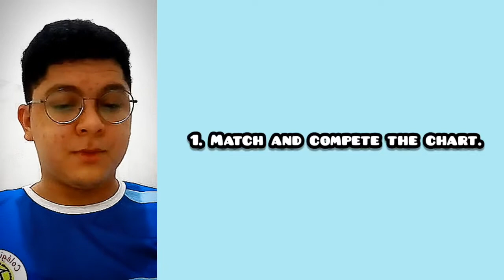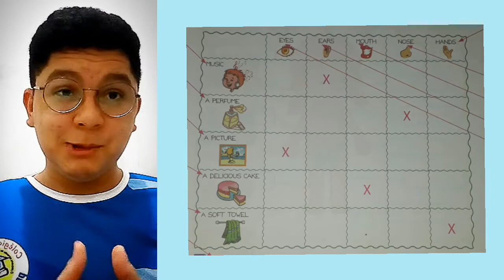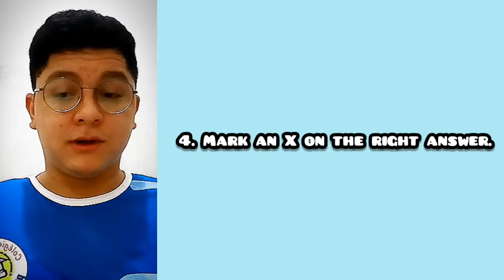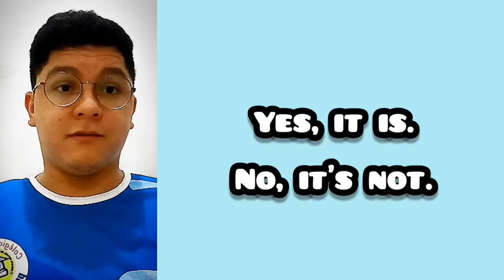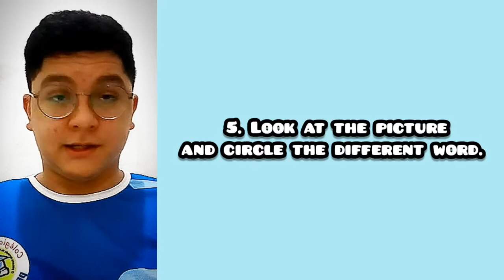3° ANO - INGLÊS (05/06)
Aula de Inglês do 3° ano do dia 05 de Junho de 2020.